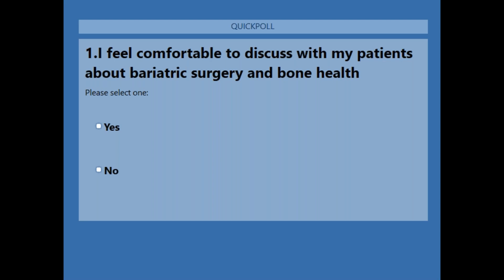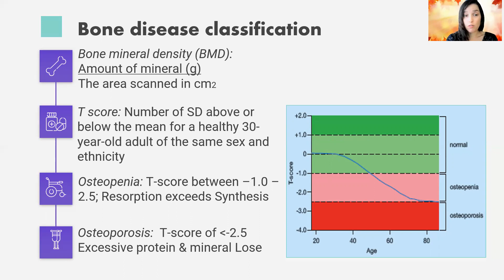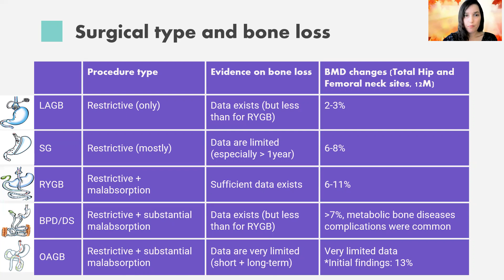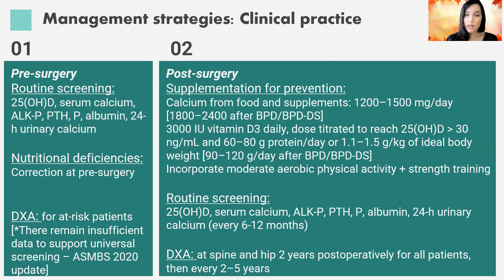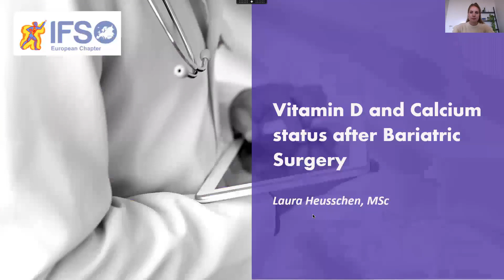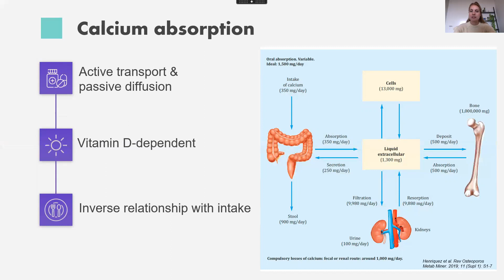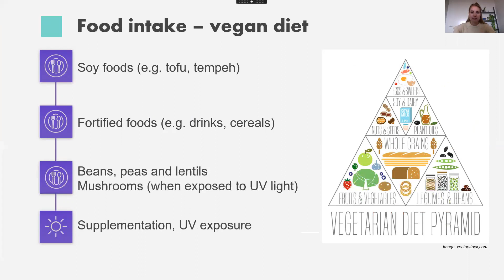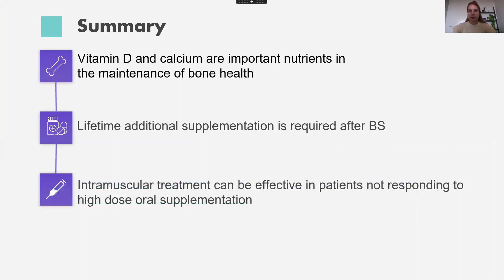IFSO EC INTEGRATED HEALTH WEBINAR